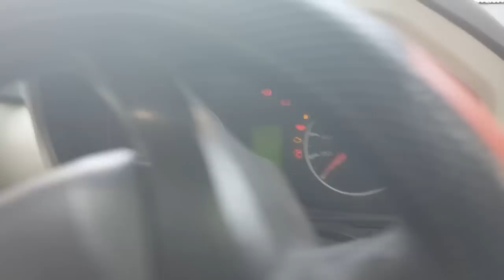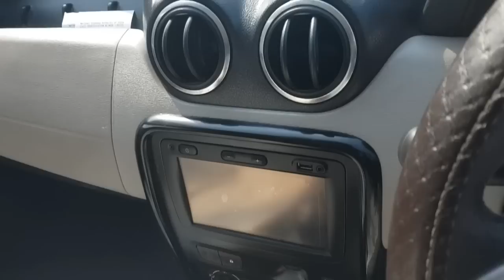scorpio s2,scorpio s3,scorpio Ex🔥bolero zlx, duster,alto,ritz,tavera,gypsy|second hand car jharkhand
Second hand scorpio|bolero का मेला🔥second hand  scorpio starting from 1 lakh jharkhand|delhi|kolkataBest second hand  scorpio starting from 2 lakh😀 second hand car dhanbad| jharkhand| delhi , kolkata ke rate me

address - dhanbad jharia baniyahir  sbi bank atm

scorpio s3
scorpio s2
scorpio Ex
ritz
breeza
scorpio
bolero
verna
i20
baleno
tuv 300
swift vdi
bolero
maruti zen
alto k10
alto
santro
Ritz
swift dizire
creata
wagon r
Scorpio
Datsun go
in cheap price
मात्र ₹80000 देकर कार खरीदे || cheap price second hand cars || cheapest car in Dhanbad Jharkhand
DHANBAD
सिर्फ ₹ 80,000 से कार सुरु| Scorpio,Baleno, Swiftdzire, wagon r.. Used car in Dhanbad|Ranchi..
yoursecond hand car dhanbad
second hand car in dhanbad jharkhand
second hand car bazar dhanbad
second hand cars in bangaloreमात्र ₹35,000 देकर कार खरीदे || cheap price second hand cars || cheapest car in Dhanbad usedcardhanbad
Second Hand Car In Dhanbad | झारखंड | Innova Crysta,Tata Safari, Scorpio S2,Grand i10, Monty Vlogsमात्र ₹35,000 में कार ले जाएं |Wegon R|Aulto K10|Grand i10| Car in Dhanbad  used Car in jharkhand|खरीदे बैंक से खींची हुई गाड़ियां अब सस्ते दामों में  Second hand Light Commercial Vehicles for Saleखरीदे सबसे सस्ता गाड़ी || cheap price second hand cars || cheapest car in Dhanbad, Jharkhandमात्र रु 125000 देकर कार खरीदे Second Hand Cheap || Car in Dhanbad || used Car in Dhanbad, jharkhandमात्र ₹35,000/- देकर कार खरीदे ||Cheap Price Second Hand Cars || Cheapest Car in Dhanbad
hidden showroom in Dhanbad

मात्र रु 35,000 देकर कार खरीदे Second Hand Cheap || Car in Dhanbad || used Car in Dhanbad
jharkhand

धनबाद मात्र 35000/- देकर अपने घर लेके जाए अपनी मन पसंद कार
मात्र ₹50,000/- देकर कार खरीदे ||Cheap Price Second Hand Cars || Cheapest Car in Dhanbad jharkhand